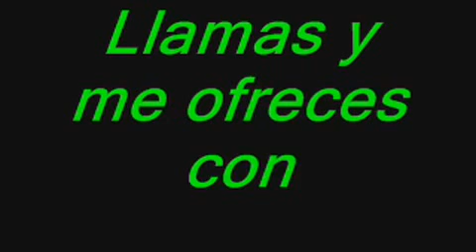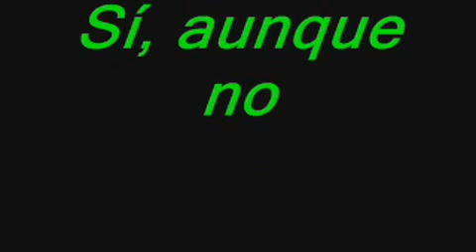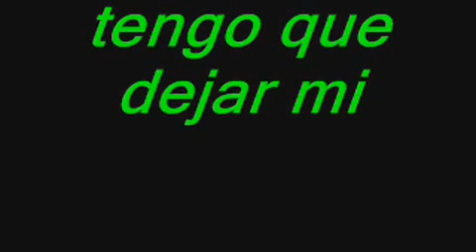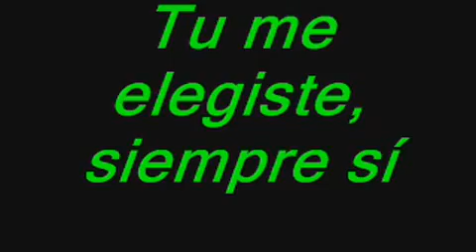Canción del sí